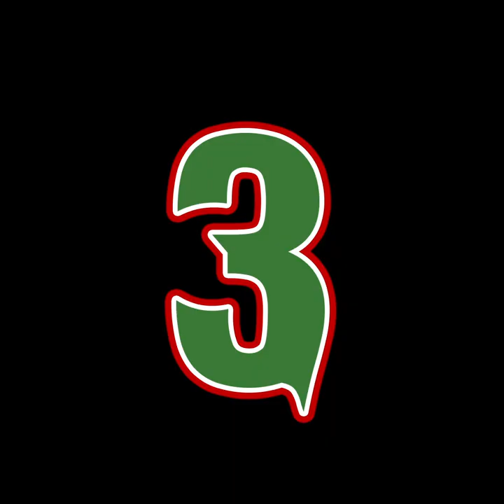The Twelve Days of Christmas (but the images are ai generated)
This is ultra late since it took longer to edit than I expected and I had to re-record my voice to be slower by request. Audio still isn’t perfect but hope you enjoy regardless.
Best if paused to find all the weird mistakes the ai made